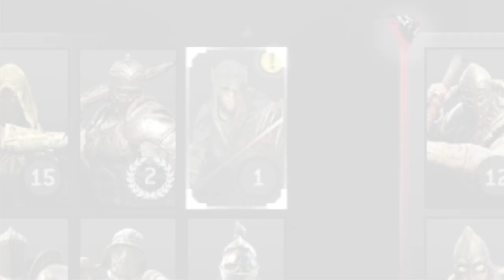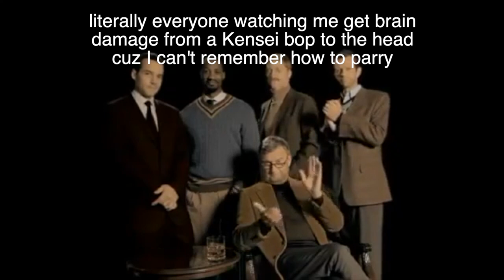Ad profundis? Um, howbout ad profundon't... (Passed the BP duel)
This took me 9 days to make, just enjoy it ...